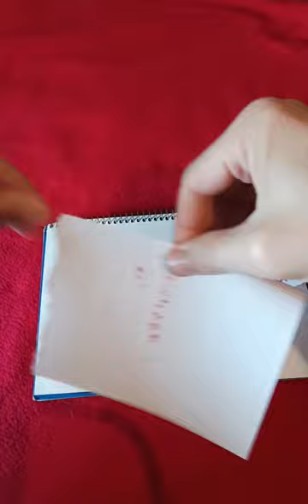AMARRE DE AMOR | RECUPERA A TU EX ¡¡¡10 MINUTOS!!!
En este video hago un amarre de amor para recuperar a tu ex en 10 minutos.
Atráele con magia sin karma con este amarre rápido, poderoso y efectivo.